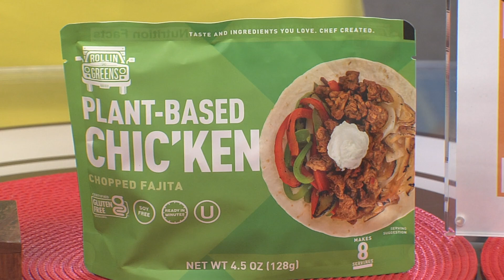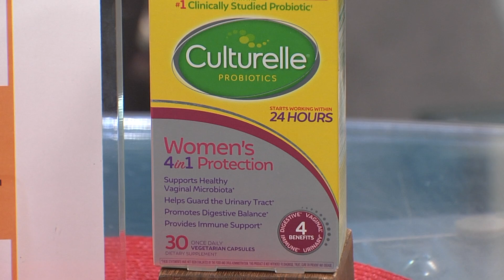Best New Product Awards Winners 2024 #3